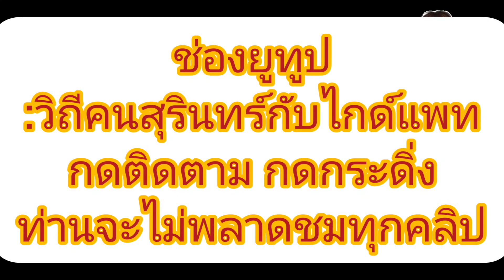ท่ารำตอนจบรำบวงสรวงพระยาสุรินทรภักดีรำเปิดงานช้างสุรินทร์2563